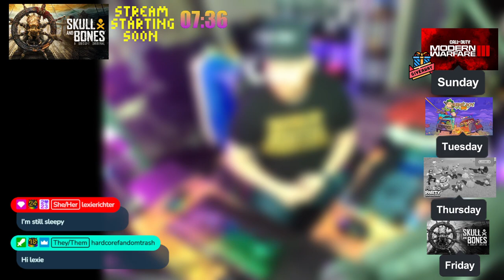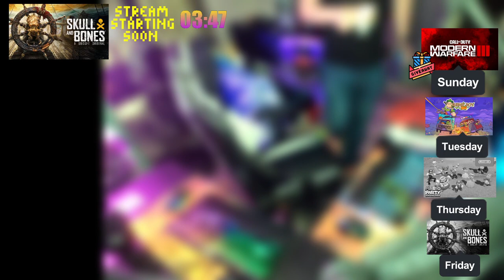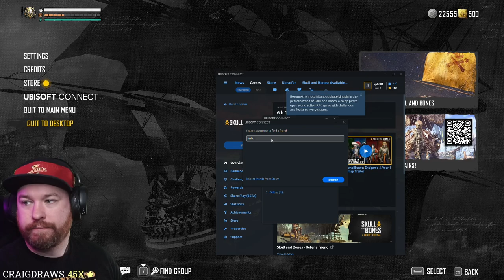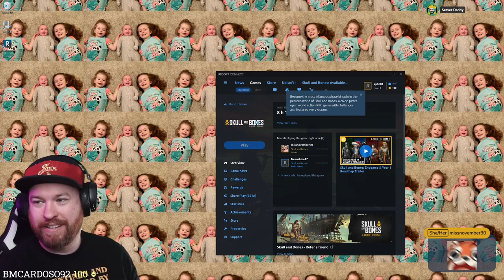Kyle Phillips plays Skull and Bones on stream on release day! 🏴‍☠️ (2-16-2024)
You can join Kyle Phillips and play games with him live Tuesday, Thursday, and Sunday nights at 8 EST/5 PST, and Fridays for an extra long stream at Noon CST